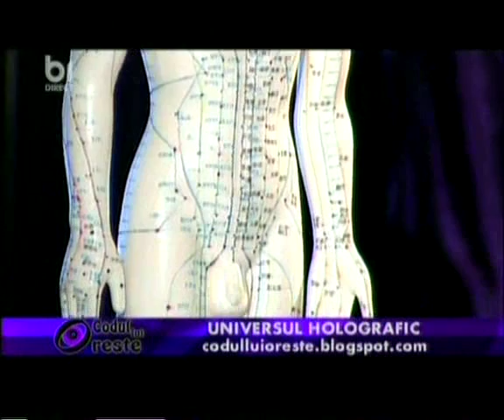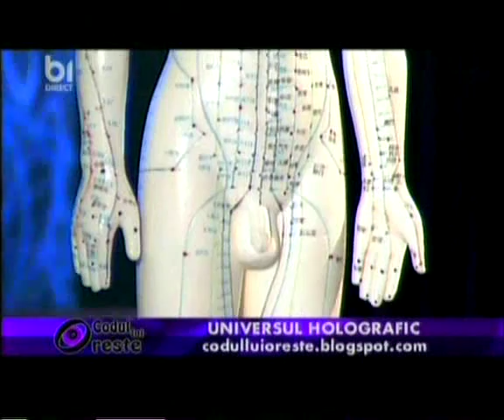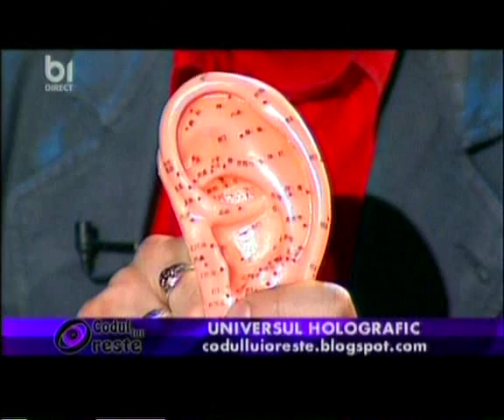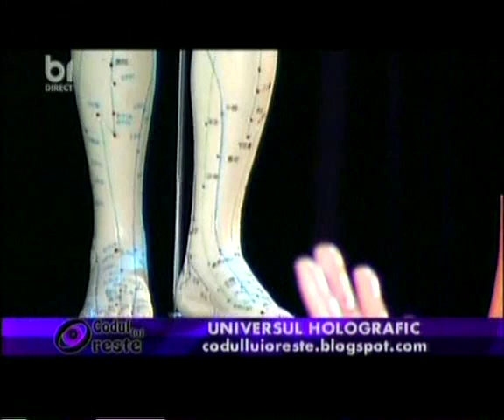Universul Holografic - partea 3 /12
" Universul Holografic "

Emisiunea "Codul lui Oreste" (B1 tv ,in fiecare vineri 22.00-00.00 si reluare duminica 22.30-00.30) din 26 martie 2010 in care sunt invitati Gheorghe Cohal si Alexandru Musat .